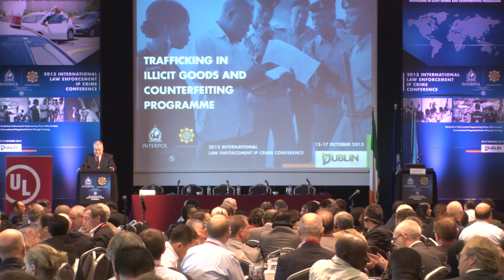INTERPOL International Law Enforcement IP Crime Conference 2013, Dublin, Ireland